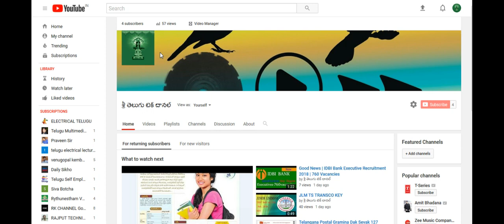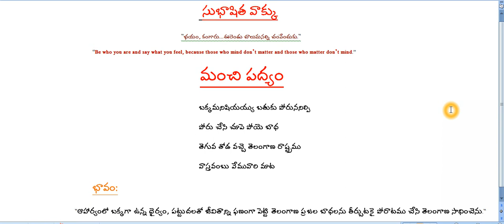TELUGU SUBASHITHALU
TELUGU KAVITHVALU, PATALU , PADYALU ,BAVALU, SUBASHITHALU